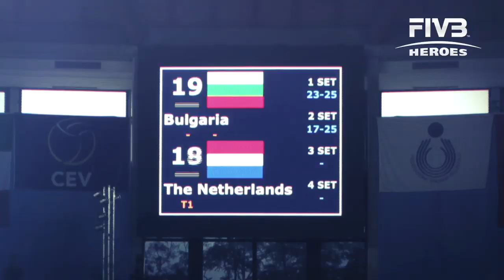Interview with Manon Flier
Get to know Manon Flier, the FIVB Hero from the Netherlands